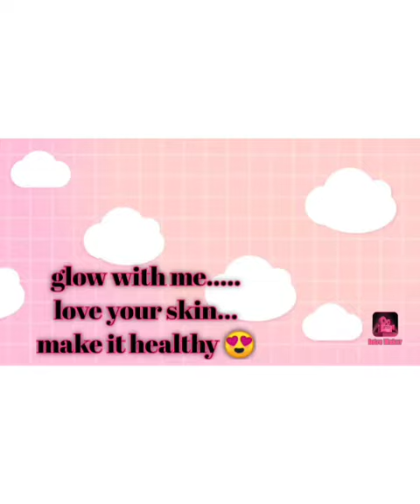glow with me..❤️skincare....... Ishita's blog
besan has the goodness cleansing skin deeply..
turmeric has antibacterial property which reduce acne scars, and improves skin tone.
curd has the benefits of lactic acid which lightens skin tone. ❤️❤️